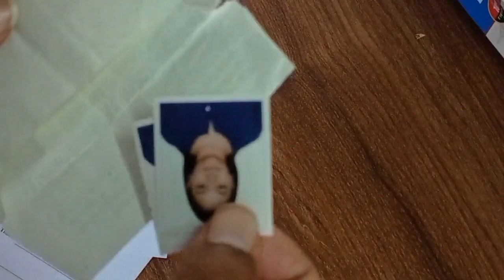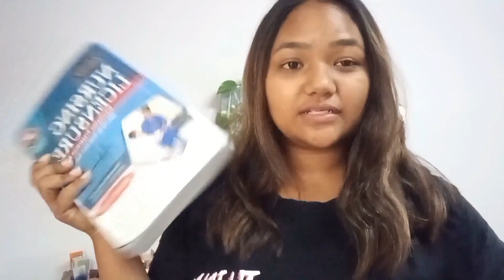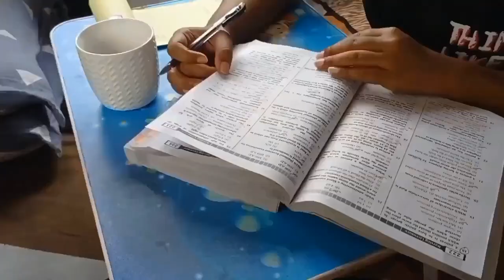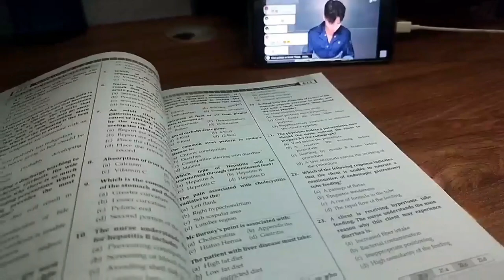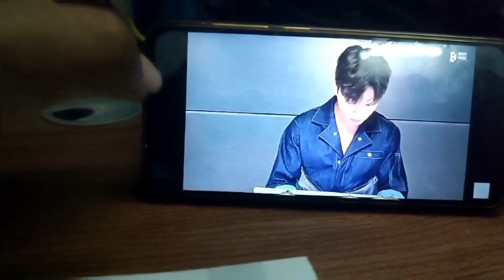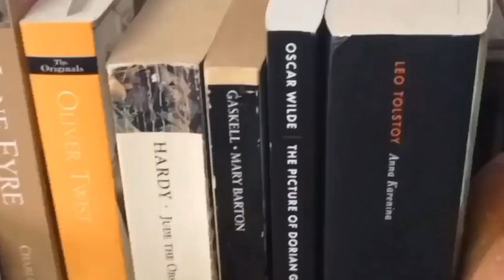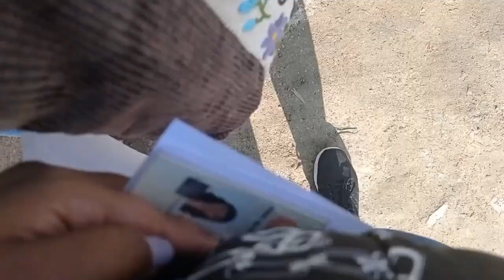[ examvlog ] 72 hours before my nursing licensure examination | NLEN | BSc Nursing in Nepal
Hi guys! We have some exams and study vlogs coming back to back this week. As you probably know, I just gave my nursing licensure examination of Nepal and I recorded my study and preparation for some memories as well as thinking, it might be a source of inspiration to you.

NLEN preparation vlogs coming right up!

FAQs~

Where and what did I study? - BSc Nursing from Purbanchal University, Nepal
Where am I from? - Kathmandu, Nepal
Am I a nurse? - Yes, I'm RN now :)
What do I use to film and edit? - Nikkon Coolpix camera, my mobile phone (Redmi Note 9), and editing in Wondershare Filmora